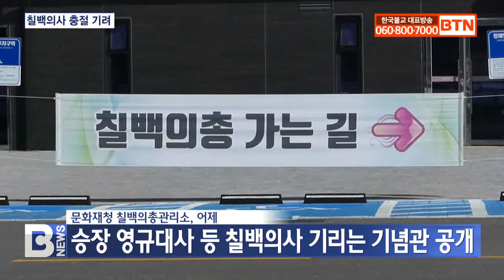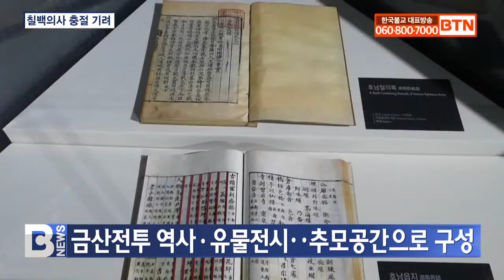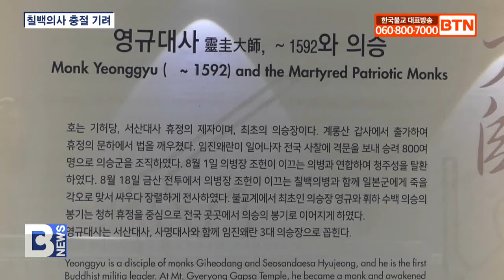[BTN뉴스] 승장 영규대사와 조헌 등 칠백의사 기려